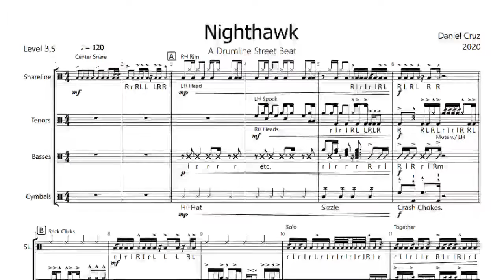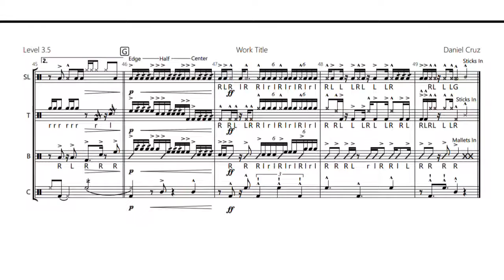Nighthawk Drumline Cadence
This one is definitely an attention-grabber. This street groove is perfect for showing off the immense strength of your line if you have what it takes. Impress the crowd with this groovy street beat.

Recommended Instrumentation:
5-6 Marching Snare Drums
3-5 5-Drum Marching Tenors
5 Tonal Marching Basses
4 Sets of Cymbals

Composed with MuseScore
Website Playback with MuseScore Drumline (MDL)
YouTube Playback with Virtual Drumline (VDL)
Video (YouTube) edited with iMovie